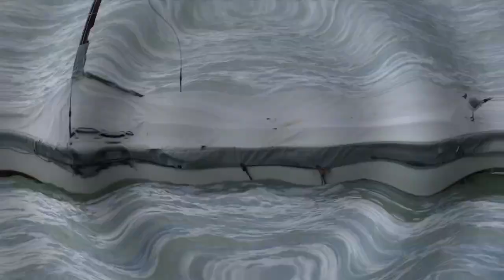Balatonizálás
Versvideó Kasza Béla balatoni verseire, Mikita Dorka Júlia előadásában – főleg timelapse képsorokkal illusztrálva.